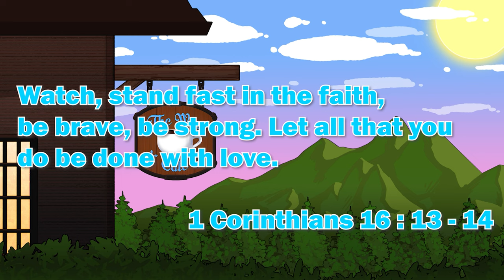An Old Fashioned Saloon Brawl | Floors 295 - 316 | Let’s Play The Upturned Part 4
Welcome to TheWayCafe! A place where we strive to serve you the Craziest, Comfiest and Hypest content that you have ever seen! LET'S GET HYPED! For this video we're serving up Part 4 of The Upturned!

00:00 | Intro
00:12 | The Plumbing System ( Floor 295 )
19:48 | The Wild West Floor ( Floor 307 )
38:09 | The Furniture Production Plant ( Floor 316 )

Game: The Upturned

A frantic adventure. Welcome to the Upturned Inn: a grand hotel for the dead! You just want to find your room.